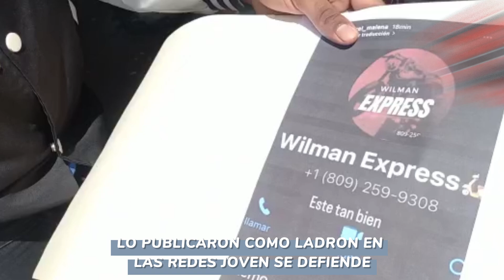No es como ella dice en las redes joven se defiende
Mantente actualizado de manera diaria con todas las noticias del dia a nivel mundial en un solo canal.